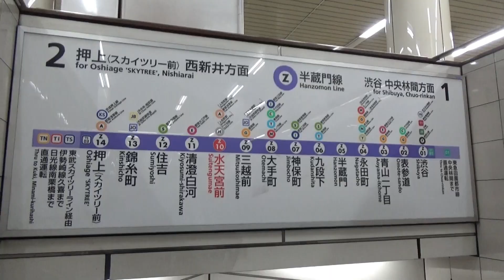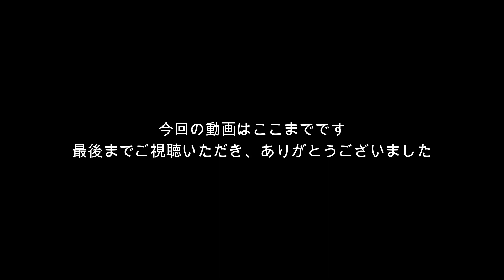681【産土 二農醸】日本酒レビュー＋Vlogめいたもの208.日常と酒屋さん訪問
日本酒レビュー＋Vlogめいたもの第208回目（通算681回）は、「産土 2023山田錦」二農醸（花の香酒造さん / 熊本県和水町）です。

区分：不明
使用米：山田錦
精米歩合：不明
使用酵母：協会9号酵母（熊本酵母）
アルコール度数：13度

香り：マスカット連想
濃淡：やや濃い
ALC感：弱い
その他：甘旨　酸味　ガス感　華やか　異常に美味い